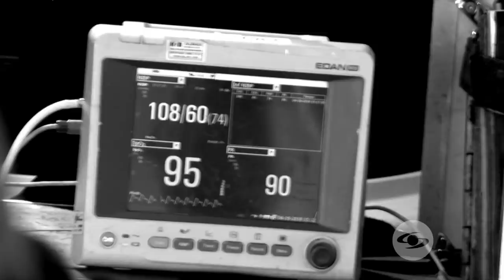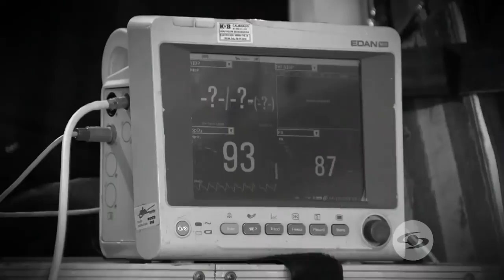Expediente final: el accidente ocasionó la muerte de ‘El Flaco’ Agudelo | Caracol Televisión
Una caída en su casa de Palmira le trajo muchas complicaciones de salud y terminó acabando con su vida.